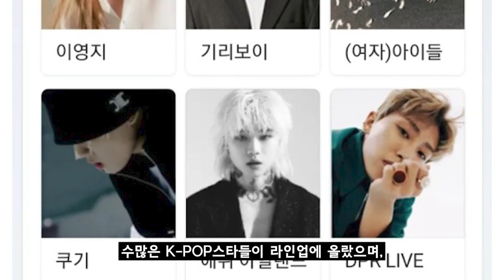(여자)아이들 슈화, 도넘은 팬들에게 일침 (워터밤 2022)